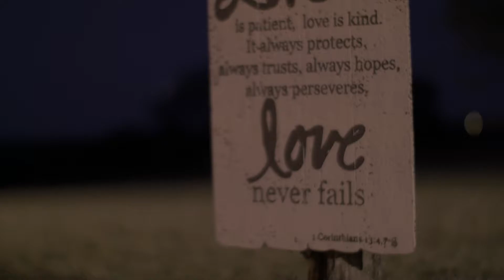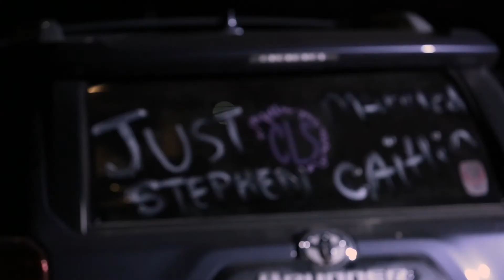Caitlin & Stephen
Contact Steve Frank Films!